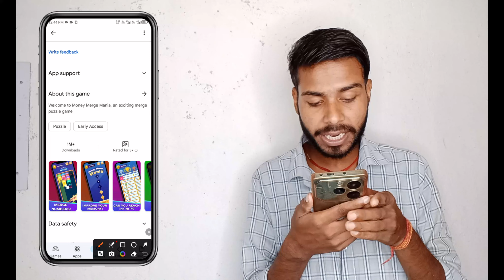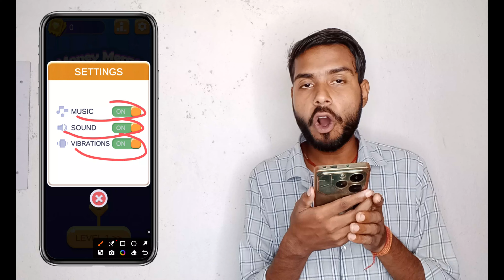Money Merge Mania Real Or Fake | Money Merge Mania Game Kaise Khele | Money Merge Mania Withdrawal